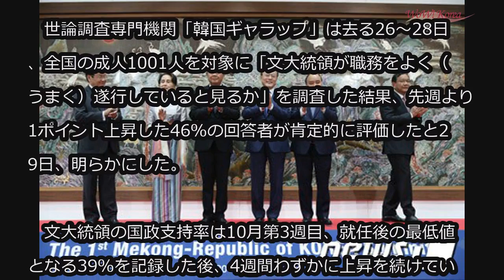文大統領の支持派と否定派、共に46％ (11/29)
文大統領の支持派と否定派、共に46％

文在寅（ムン・ジェイン）大統領の国政遂行支持率が46％と集計され、1週間ぶりに再び上昇傾向をみせた。その一方で、否定評価も同じく46％を記録したことがわかった。

　世論調査専門機関「韓国ギャラップ」は去る26～28日、全国の成人1001人を対象に「文大統領が職務をよく（うまく）遂行していると見るか」を調査した結果、先週より1ポイント上昇した46％の回答者が肯定的に評価したと29日、明らかにした。

　文大統領の国政支持率は10月第3週目、就任後の最低値となる39％を記録した後、4週間わずかに上昇を続けていたが、先週下落に転じ、そして今週再び上昇した。

　「よく（うまく）できていない」とした回答者は46％で先週より2ポイント下落。なお、未回答は8％だった。